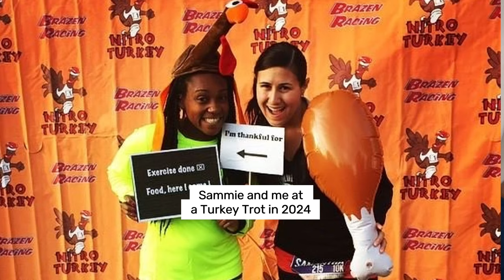Why Making Friends as an Adult is So Hard (and How I Maintain Long-Distance Friendships)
Ever wonder why it's so tough to make friends as an adult? In this video, I share my personal experience maintaining a long-distance friendship with Sammie, from celebrating her birthday to visiting her in France. I also dive into the challenges we face when trying to form new connections as adults and offer some insights on how to overcome them. Whether you're struggling to meet new people or trying to keep old friendships alive, this video is for you!

Topics covered:
-My friendship journey with Sammie
-Why childhood friendships were easier
-The lack of "friendship education" for adults
-How proximity affects adult friendships
-Balancing busy schedules and relationships
-The effort required in adult friendships

0:00 Intro
0:21 My Friendship Journey with Sammie
3:10 What We’re Taught
3:58 The Factors At Play For Friendship
4:35 Adulthood Effects Friendship
6:34 Tips For Making Friends